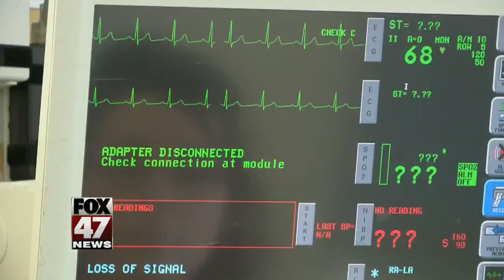Study shows bypass surgery extends survival rate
Given the choice most people prefer to avoid surgery unless it's absolutely necessary, but a new study found people with heart disease could add a decade onto their lives by having bypass surgery.